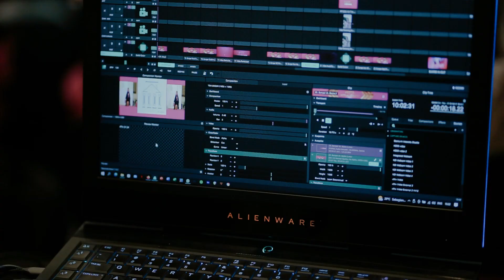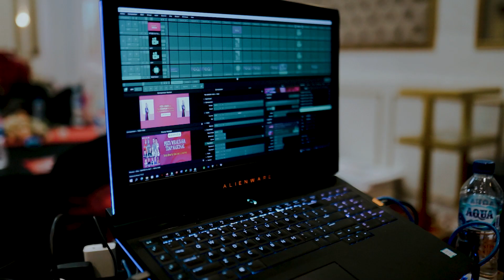Behind the scenes Team Prisma Multimedia dalam acara TDAP Nasional